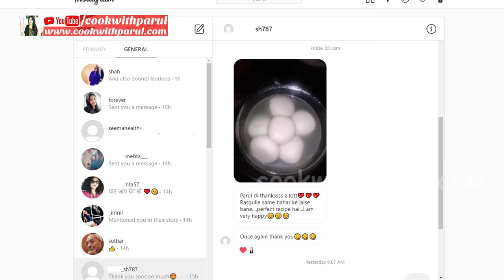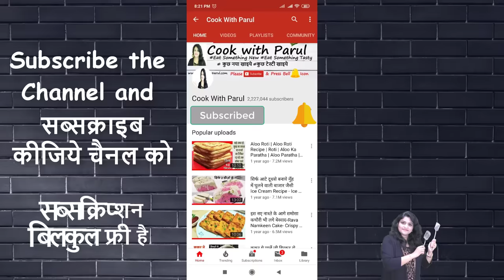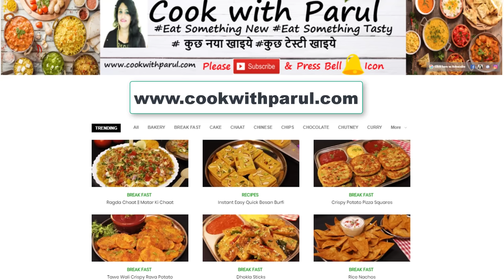3 चीज़ो से 1 मिनट वाली Choco Lava Mug Cake कड़ाही में न कोको पाउडर न सोडा Eggless Choco Lava Cup Cake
Choco lava cup cake Full written recipe available on this

Disano Choco Spread
Choco Hazelnut Spread
Extra Light Olive Oil
1000W Nutri Blender with 100% Copper Motor

Ingredients List सामग्री
Oreo Biscuit - 24 pcs
Milk - 1/2 cup
Choco Spread - 2 tbsp